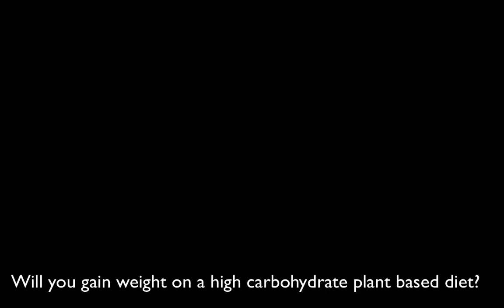The Foods We Were Born to Eat: John McDougall M.D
Dr John McDougall talks about what humans are designed to eat, what our bodies work best with. Dr John Mcdougall has written many books such as The Starch Solution advocating for a whole foods plant based approach with an emphasis on cooked starches. Dr John McDougall is a supporter of treating chronic disease with nutrition instead of drugs and advocates for a plant based whole foods aka vegan diet.

A physician and nutrition expert who teaches better health through vegetarian cuisine, John A. McDougall, MD has been studying, writing, and speaking out about the effects of nutrition on disease for over 30 years.  Dr. John and Mary McDougall believe that people should look and feel great for a lifetime. Unfortunately, many people unknowingly compromise their health through poor dietary habits.

Dr. McDougall is the founder and director of the nationally renowned McDougall Program: a ten-day residential program that he and Mary McDougall host at a luxury resort in Santa Rosa, CA where medical miracles occur through diet and lifestyle changes. In addition to her formal training as a nurse, Mary McDougall provides many of the delicious recipes that make the McDougall Program not only possible, but also a pleasure. Dr. McDougall has cared for thousands of patients for almost 3 decades. His program not only promotes a broad range of dramatic and lasting health benefits but, most importantly, can also reverse serious illnesses including high blood pressure, heart disease, diabetes and others, all without the use of drugs.

A graduate of Michigan State University's College of Human Medicine, Dr. McDougall performed his internship at Queen's Medical Center in Honolulu, Hawaii, and his medical residency at the University of Hawaii. He is certified as an internist by the Board of Internal Medicine and the National Board of Medical Examiners.  He and Mary are also the authors of several nationally best-selling books as well as the co-founders of Dr. McDougall's Right Foods, which produces high quality vegetarian cuisine to make it easier for people to eat well on the go.